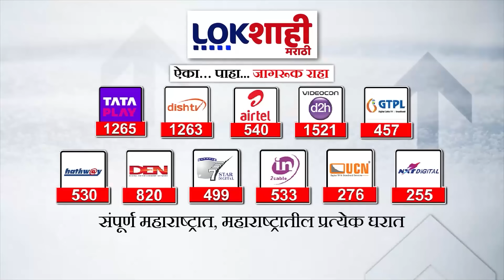Rajan Salvi on Ramdas kadam:उद्धव ठाकरेंवरील त्या टीकेवरुन राजन साळवींचं रामदास कदमांना प्रत्युत्तर